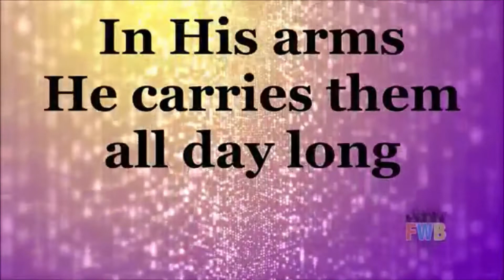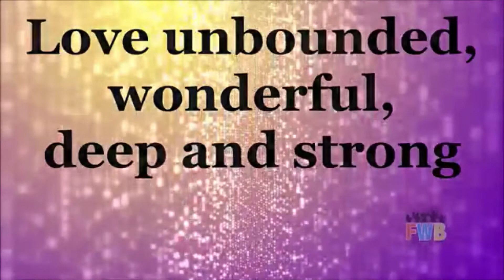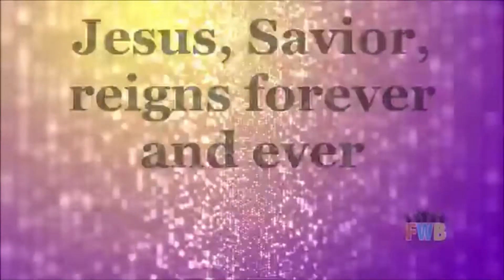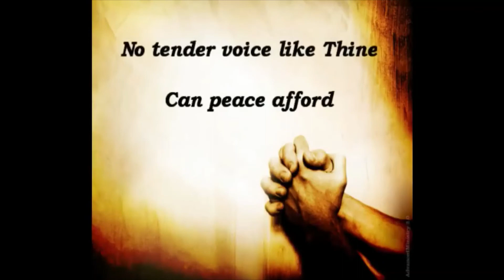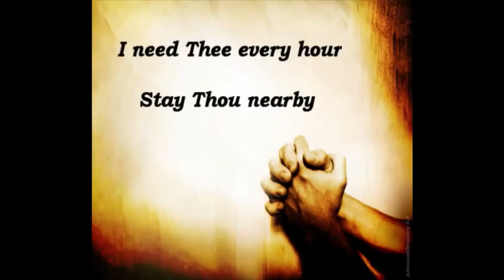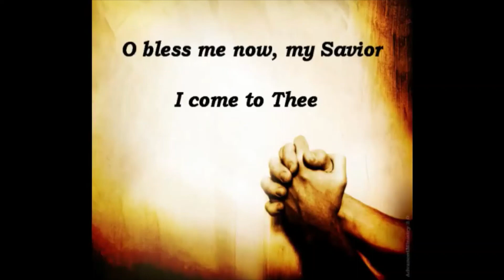6 7 20 Do Not Fear Part 2